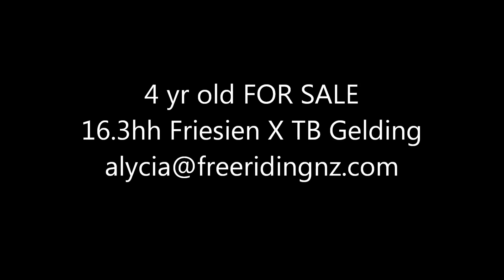4 year old FOR SALE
Sold to a fabulous home within 24 hours of being listed